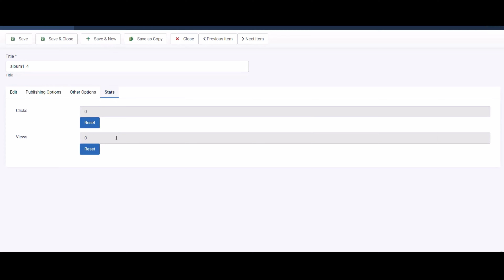DJ-MediaTools Tutorial - How to use the views/clicks counter for DJ-MediaTools items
The video is a segment from our DJ-MediaTools component tutorials. In this particular tutorial, we demonstrate how to use the views/clicks counter for DJ-MediaTools items.